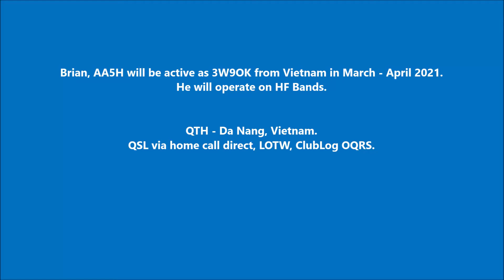3W9OK Vietnam. From dxnews.com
Brian, AA5H will be active as 3W9OK from Vietnam in March - April 2021.